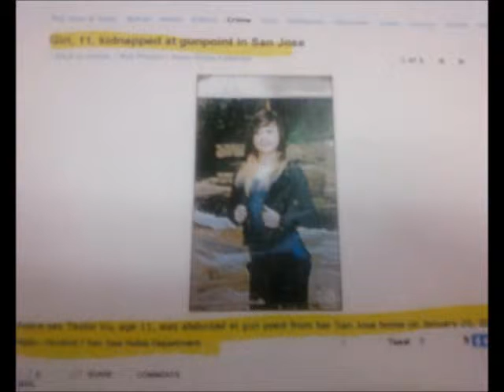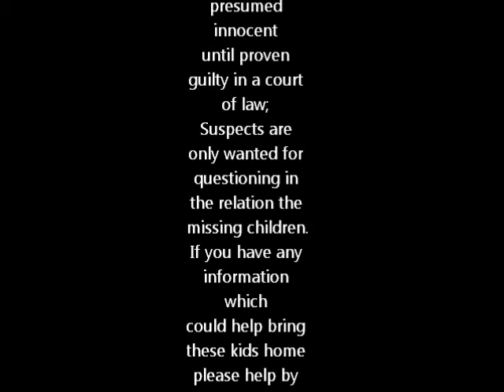a families world turned upside down 2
missing child